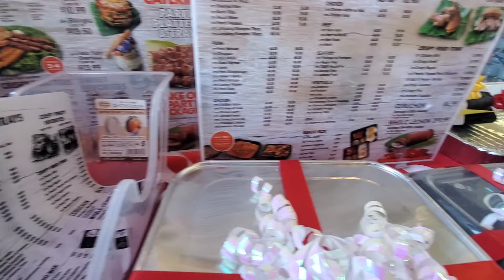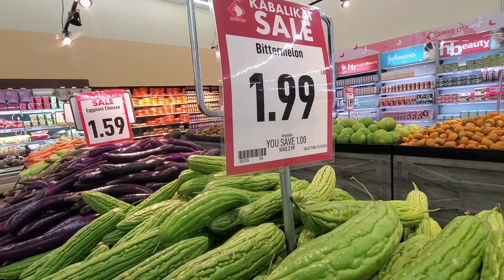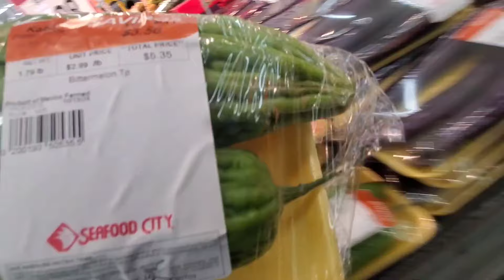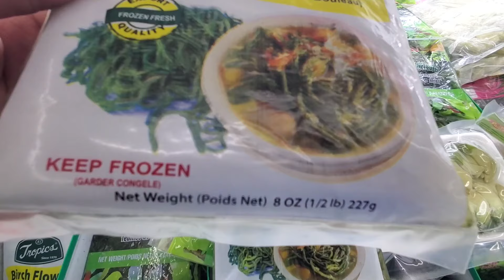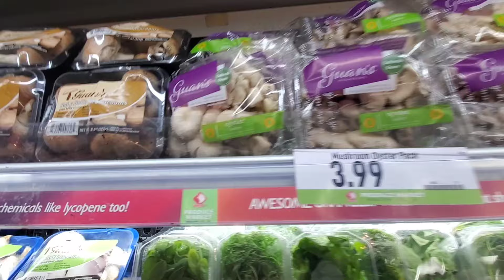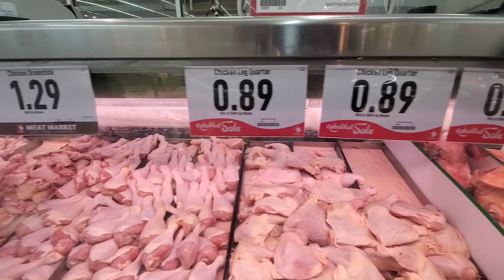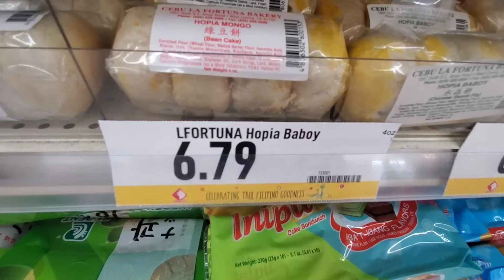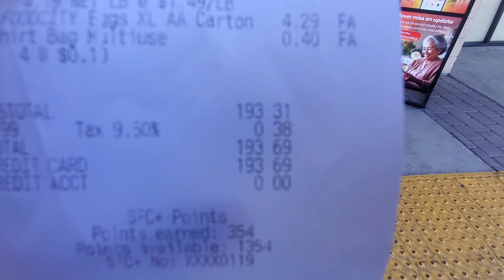FILIPINO STORE IN CALIFORNIA | SEAFOOD CITY | PINOY STORE IN CALIFORNIA | INSIDE A FILIPINO STORE